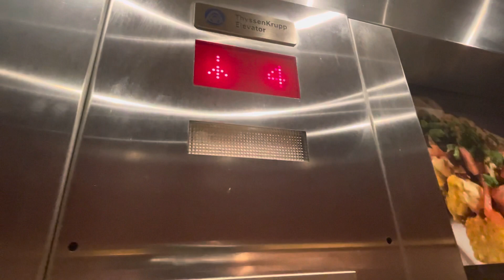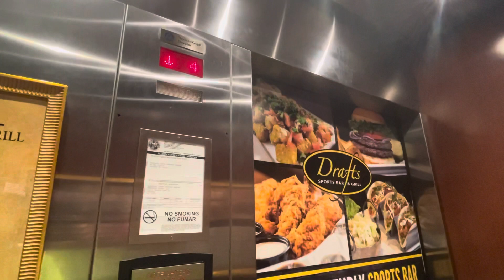Thyssenkrupp Traction Parking Elevators Bank 2 at Westgate Lakes Resort and Spa, Orlando FL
Manufacture: Thyssenkrupp

Type: Traction

Landings: 7

Fixtures: Late Traditional

Speed: 250fpm

Installed: Unknown